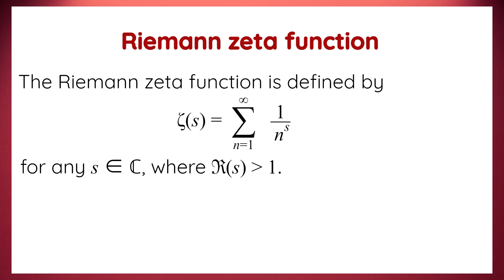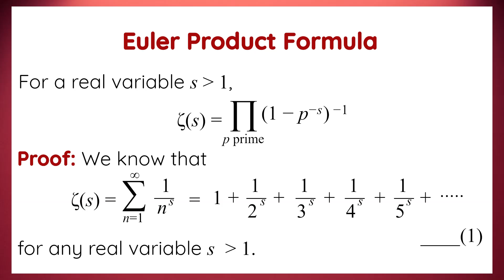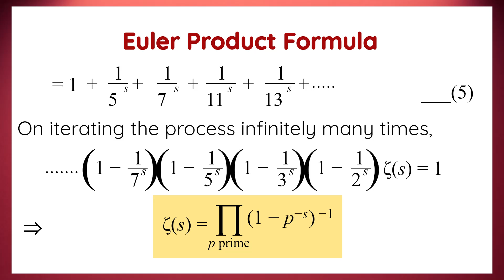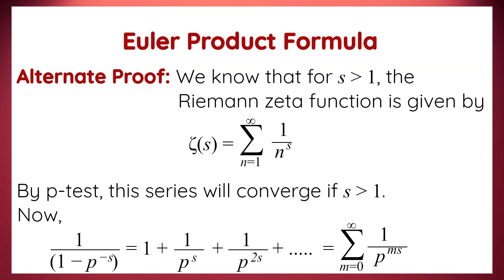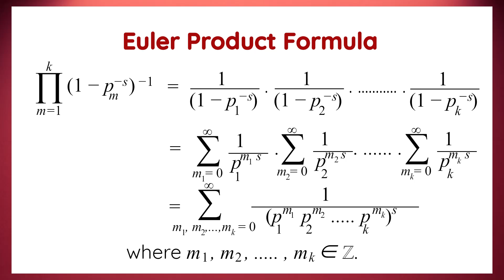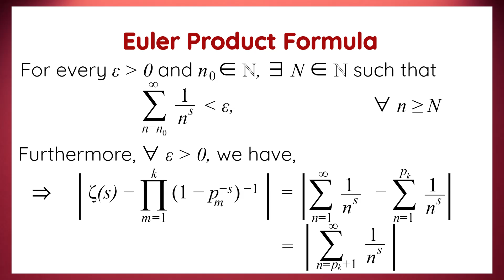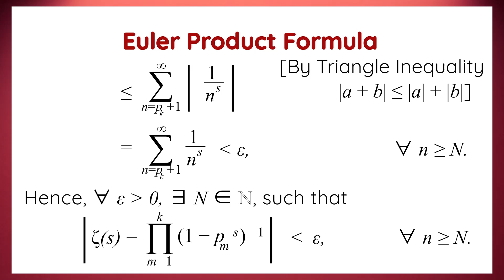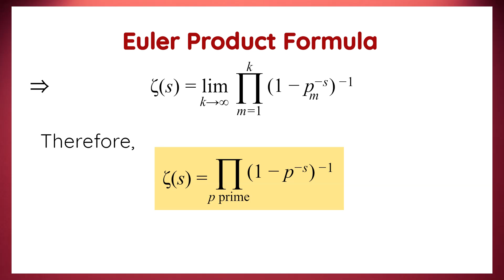Euler Product Formula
In this video, we talk about the Euler product formula and delve into its derivation explained in two different ways. It's an expansion of the Riemann zeta function Dirichlet series form into an infinite product form indexed by prime numbers.
Sorry for being away from YouTube for a very long time.

Timestamps:
0:00 - Intro
0:26 - About Riemann zeta function
1:00 - Introduction to the Euler product formula
1:20 - Proof #1
4:46 - Proof #2
12:00 - Outro